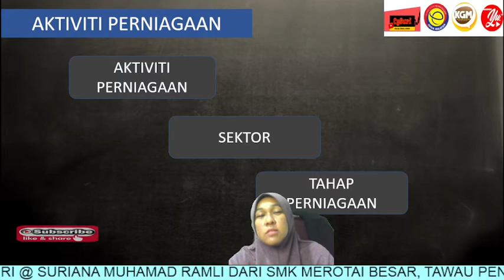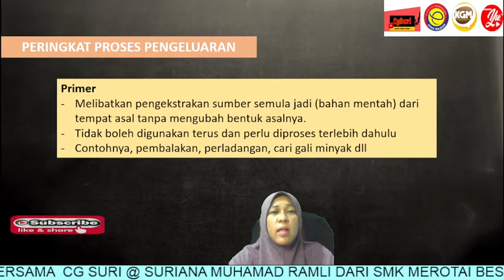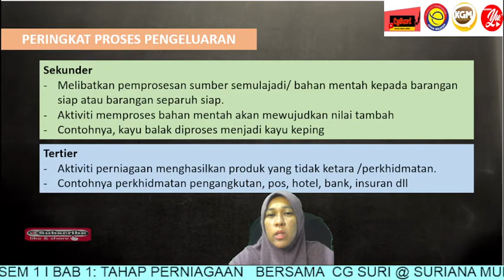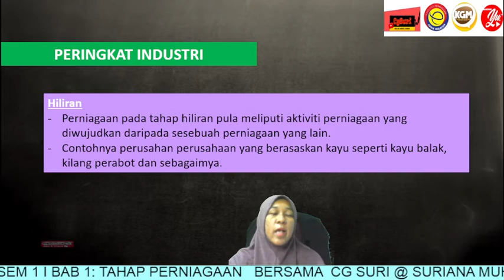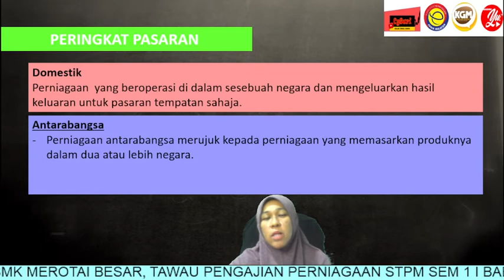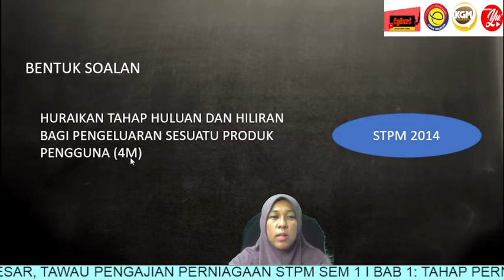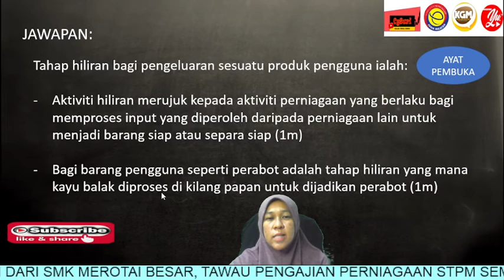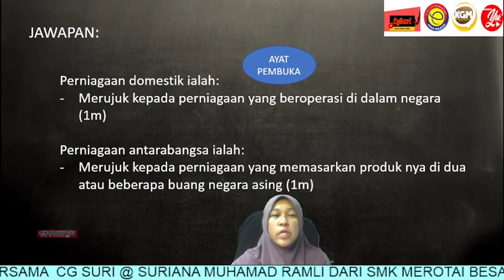SEM 1: PENGAJIAN PERNIAGAAN STPM I BAB 1: 1.3 TAHAP PERNIAGAAN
Menjelaskan tahap-tahap perniagaan:
1. Peringkat Pengeluaran - Primer, Sekunder dan Tertier
2. Peringkat Industri - Huluan dan Hiliran
3. Pringkat Pasaran - Domestik dan Antarabangsa